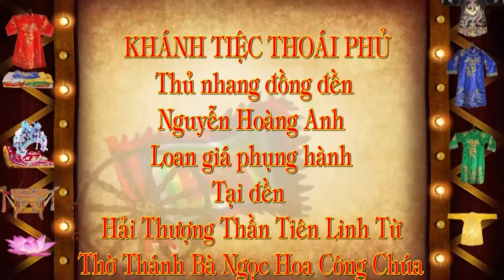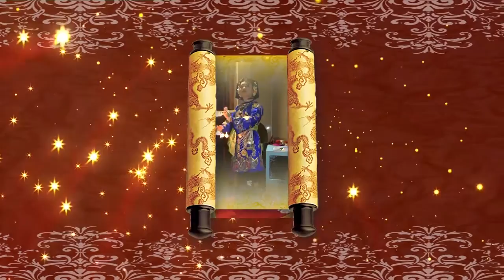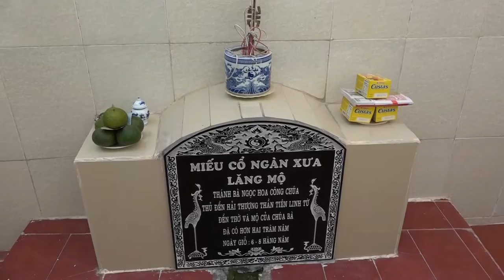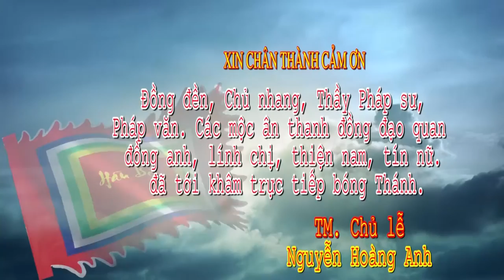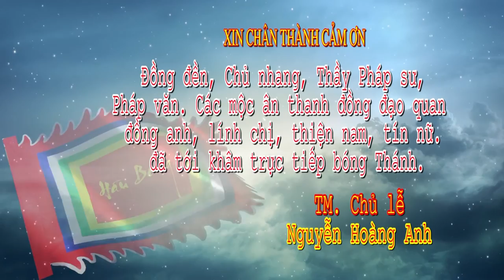KHÁNH TIỆC THOẢI PHỦ ( phần 2 )